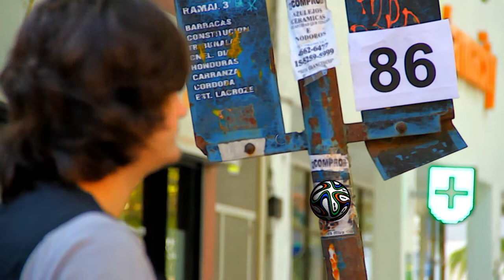MUNDO MANU - PROGRAMA 20 - ENTREVISTA A PELE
Con Luciana Rubinska, Juanchi Baleirón, Juan Manuel Herbella, Hernán "El loco" Montenegro, Gonzalo Suárez y Manu Sarrabayrouse de Lunes a viernes de 13 a 15hs.